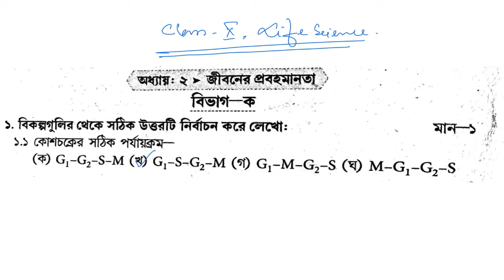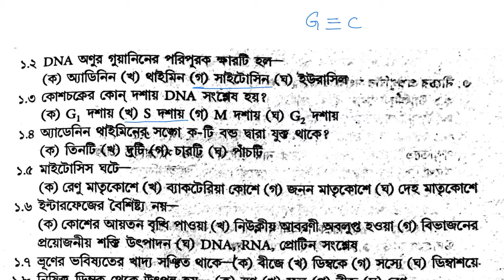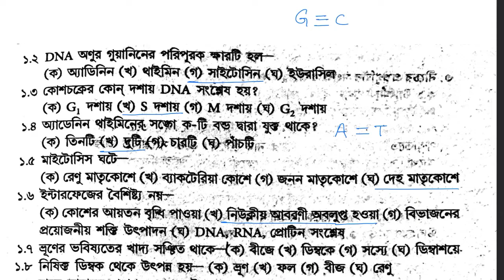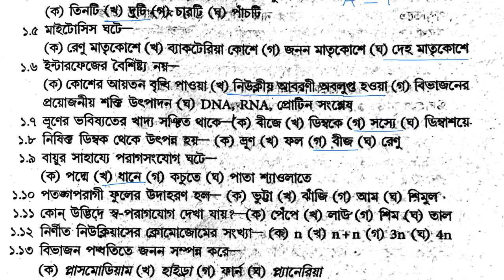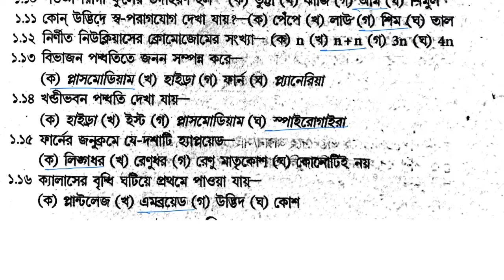MOST IMPORTANT WBBSE MCQ SUGGESTION 2021 LIFE SCIENCE PART 3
BANGLAR SHIKSHA,hashtag education,madhyamik life science suggestion,2021,madhyamik 2021 lifel science question,madhyamik life science,madhyamik life science class 10,class 10 mcq saq short question and previous years answer,hashtag education,